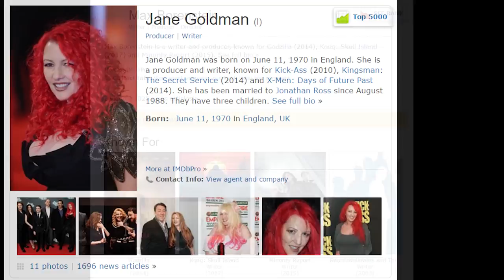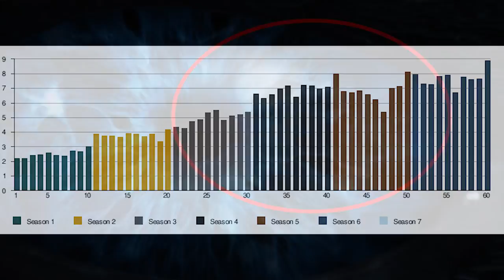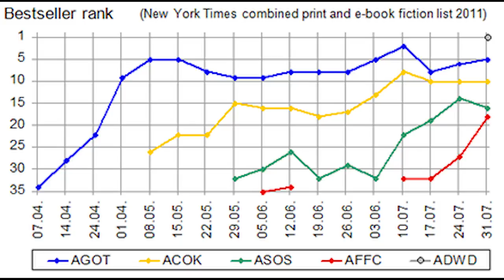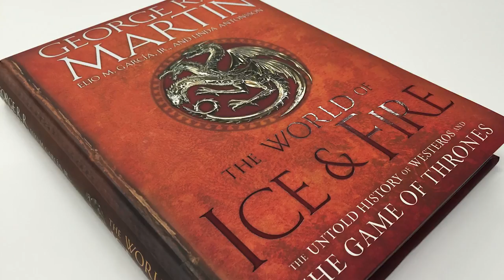[Game of Thrones] Prequel News - 4 Spinoffs in the Works for HBO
HBO has announced that four Game of Thrones Spinoffs are in the works!

Game of Thrones only has two shorter seasons left, but HBO has announced that they are working with George RR Martin and Dan & Dave on four possible GOT prequel ideas. This could mean a huge expansion from the Song of Ice and Fire universe in the future for HBO.

What part of the History of Westeros are you hoping to see? Robert's Rebellion, Aegon's Conquest, the Tales of Dunk and Egg, or something else? With 4 spinoff ideas being developed it's possible that more than one Game of Thrones related new series will follow the original series.